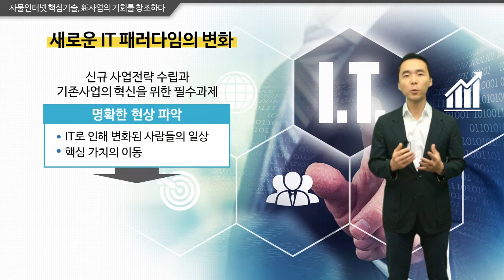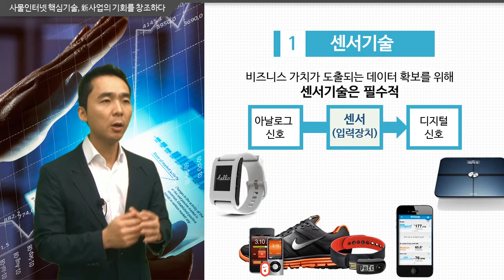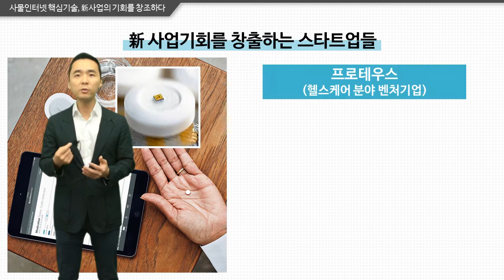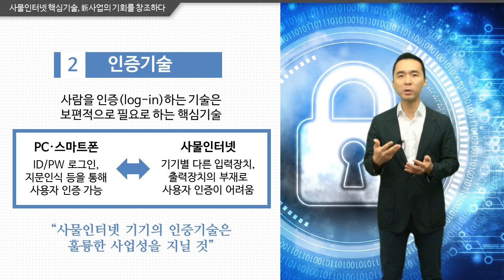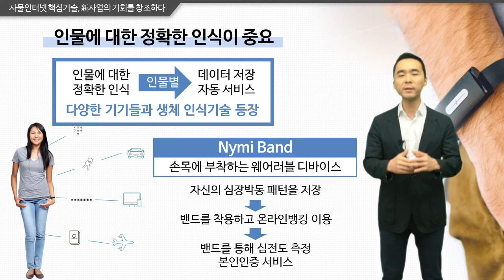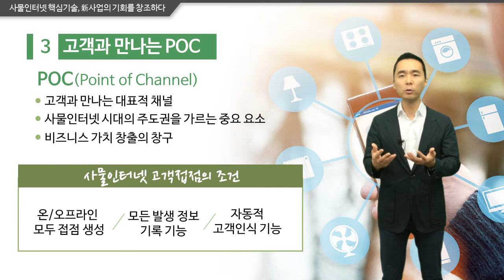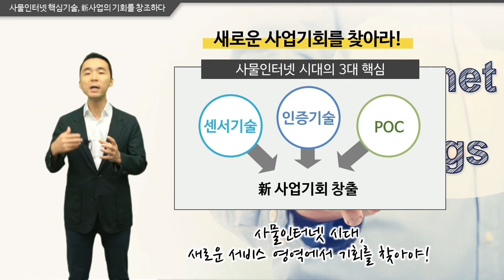사물인터넷 핵심기술, 新사업의 기회를 창조하다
어서와, 트렌드는 처음이지? 끌리면 오라!

어쩌다, 직딩이 되버린
대한민국 철수,영희 모여라!

영미씨, 요즘 핫한 아이템 없어?
김 대리, 신선한 아이디어 없어?
이 팀장, 신사업 프리뷰 보고서는?

지겨운 질문들!

세상은 초 단위로 변하고
나는 나노 단위로 바쁘고

세상에 모든 지식 중
진짜 알아야 할 것만 골라 담은
트렌드 강좌, 지금 시작하세요!